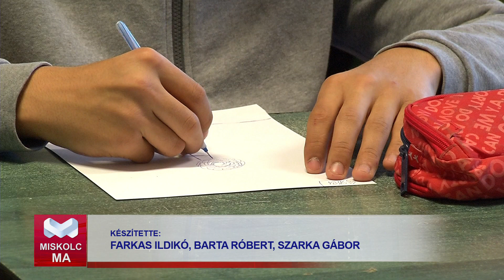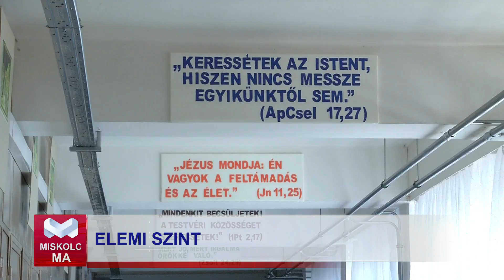Korai végzettség nélküli iskolaelhagyás